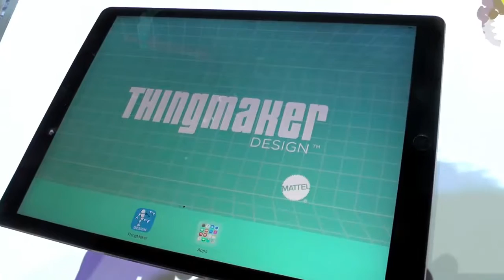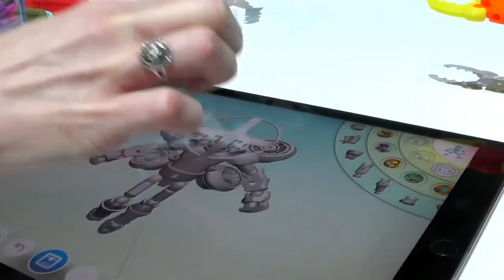Mattel Is Using 3D Printing to Resurrect An Old Hit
source:
httpfortune.com20160212mattel-3d-printing-toys